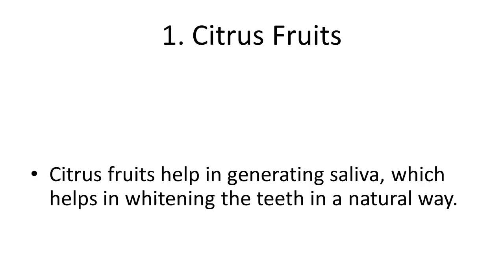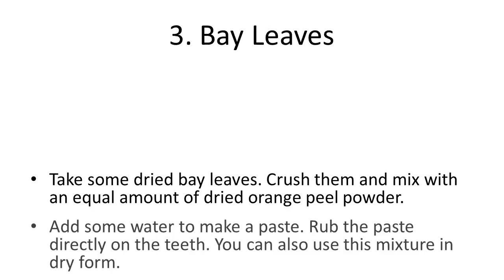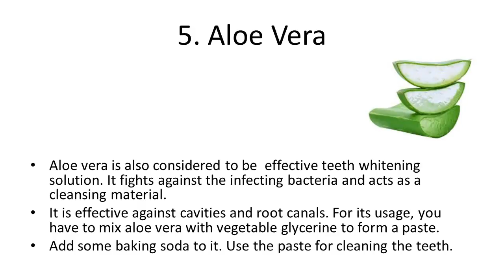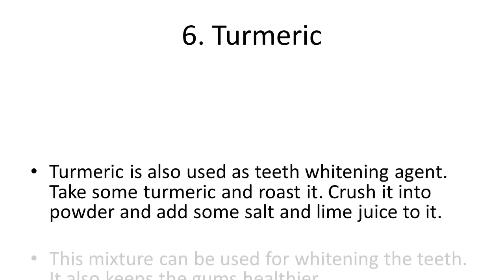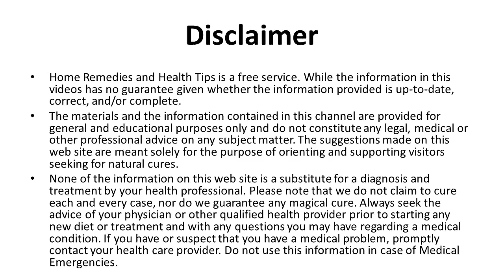Home Remedies for Teeth Whitening How to Whiten Teeth Instantly at home